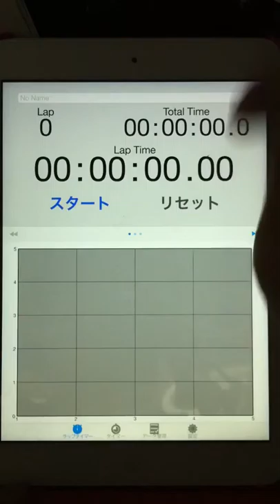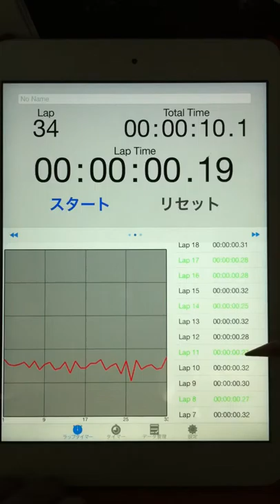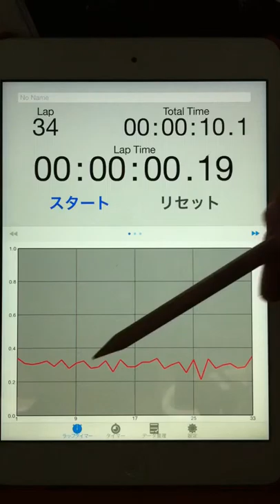2015.03.21 "every morning experiment on timing progression" by Aratori